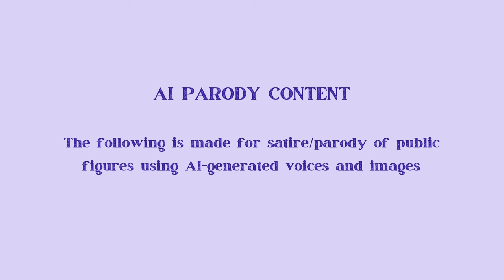Return to Melodia City | AI Presidents Play D&D: Episode 16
Benjen and Donna return to Melodia City with Argathrax, yet missing a party member... but perhaps this is an opportunity to greet some old faces and introduce new blood to the adventuring party.